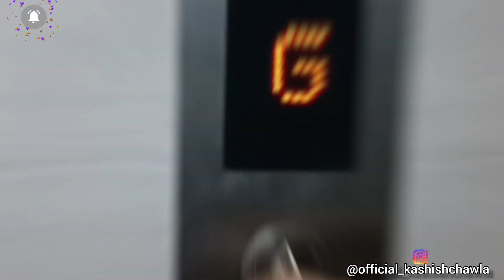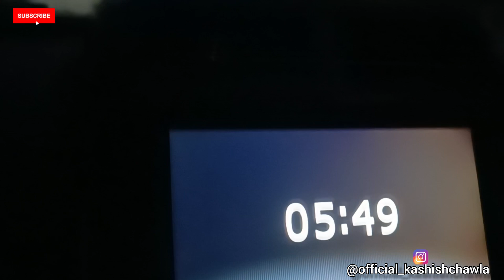Bhut Dard Ho Rha Hai..🥺 || BY KASHISH CHAWLA VLOG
Top vlogger

Top vlogger

etreadywithme